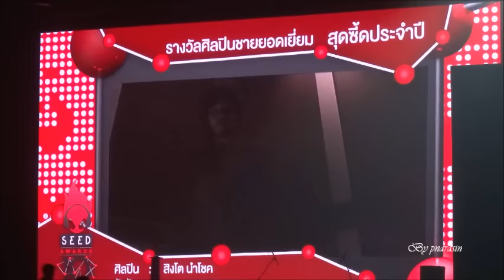8 July 15 Stamp @ Seed Awards